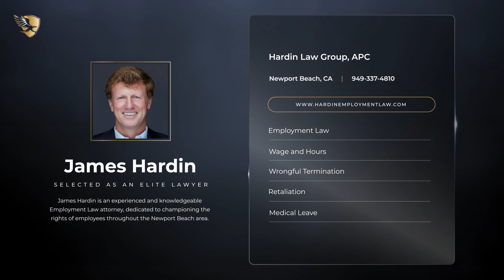James Hardin Named an Elite Lawyer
James Hardin has been selected as an Elite Lawyer. Only the most outstanding and experienced attorneys receive the Elite Lawyer Award. The Elite Lawyer Award is a prestigious honor that recognizes an attorney's achievements, skills, and experience in their areas of practice. James is a leading Employment attorney in California.